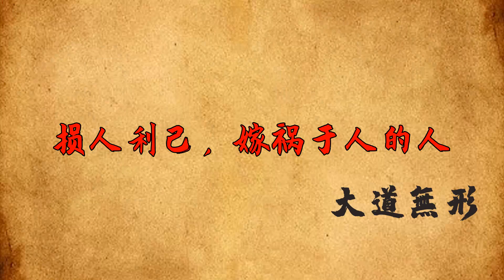寧願一個人獨來獨往，也不要和以下幾種人交往，才不會吃大虧【大道無形】国学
寧願一個人獨來獨往，也不要和以下幾種人交往，才不會吃大虧【大道無形】

人之初，性本善。但你的善良，要看對誰，別給錯了人，否則寒了自己的心。與人交往，靠真心相待。做人，要清清白白，對得起別人，還要對得住自己。誰都不比誰矮一截，別卑微到塵埃裏，別委曲求全。「鳥擇高枝而棲，士擇明主而仕」。如果沒有遇到合適的人，寧願一個人孤獨著，也不要去交往。特別是以下「幾種人」，一旦交往了，會吃大虧，你身邊有嗎？国学